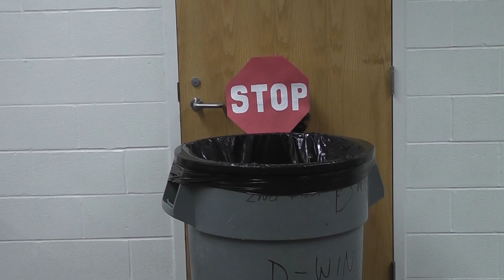Extreme Hall Monitor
Walking the halls of WHS!